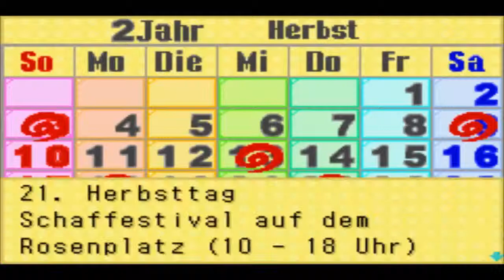Lets Play Harvest Moon Friends of Mineral Town Part 102 [HD/DE] Der Chef ist gut!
Tja also die Arbeit auf der Farm ist schon recht Hart aber mit unserem lieben Chef geht es mittlerweile eigentlich^^